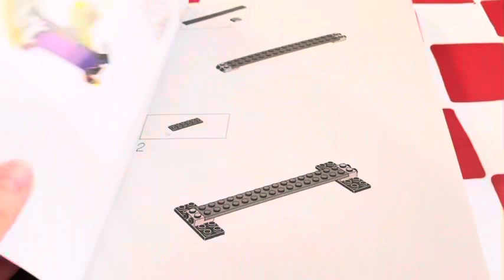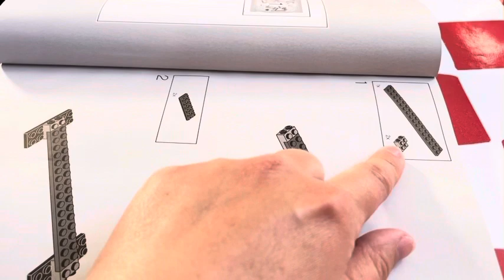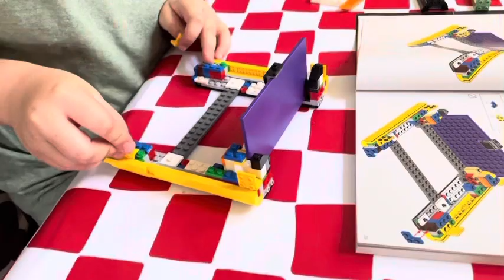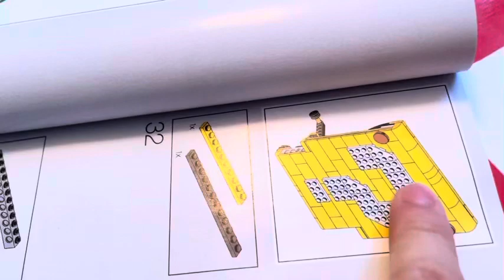Lego SuperMario 64 block part 1 lego supermario block #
Hi guys welcome to my channel today I am going to be opening and making Lego super Mario 64 block part one thank you guys for watching don’t forget to like share turn on your notification if you have not subscribe please do thank you.